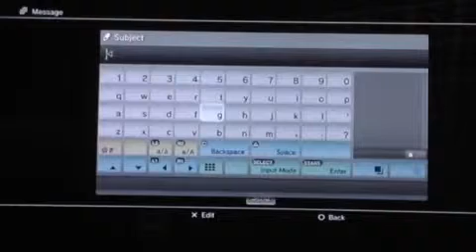the most awsome spectacular game ever created in minecraft